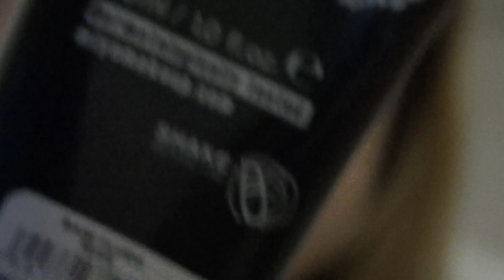SORTEIO MUNDIAL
Olá meninas(os)!! Hoje o video é de sorteio...para comemorar a passagem pelos 500 inscritos no canal. Agradeço toda a vossa colaboração, dedicação, carinho, compreensão e a continuidade de partilha neste canal.
4 regras basicas para o sorteio:
1º ser inscrito neste canal Carla Mesquita
3º dar um gosto na fan pag facebook sofisticada
4º deixar comentario neste video com o nome e email

Sorteio será de 5 maio a 5 junho 2013

Participem!!!
Beijos :-)